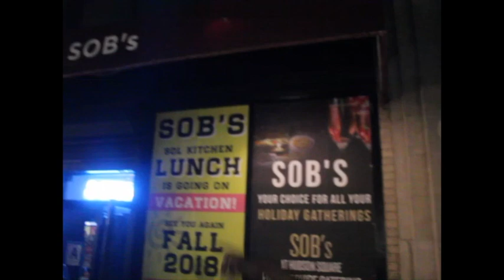Who got Heat Summertime shine at SoBs 6/17/18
hosted by mojo millionaire and game over with dj sheem on the 1s&2s and footage by stillmotions808 was a dope night plenty talented artist in the building...dj self pulled up and dropped a few hip hop jewels on the crowd...it was lit more footage coming asap...